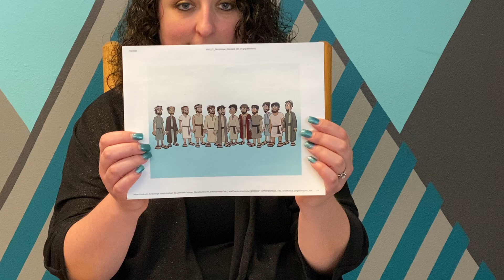SCCKIDS - SUNDAY - 3-22-20 - BIBLE STORIES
Miss Trina tell the story of Jesus calling his 12 Disciples.